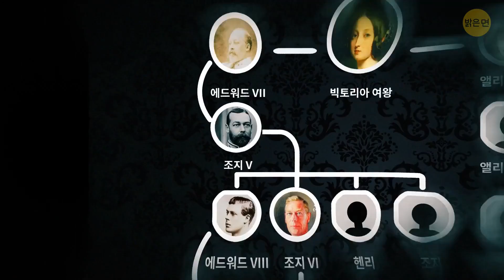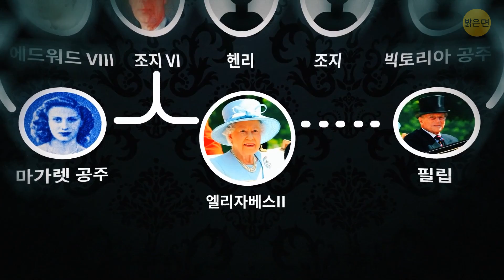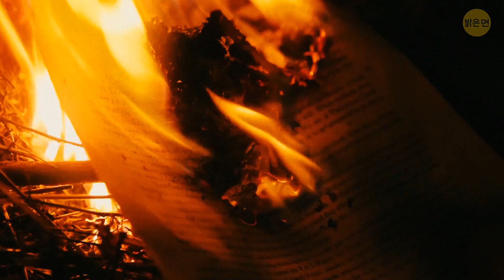여왕의 생일 축하 날짜가 여왕의 실제 생일과 맞아 떨어지지 않는 미친 이유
왕실에는 이상한 전통과 규칙이 많습니다. 가장 특이한 에티켓 규칙부터 옷을 입는 방식, 휴일을 기념하는 방식까지요. 예를 들어, 여러분은 여왕이 일년에 두 번, 즉 4월 21일과 6월 12일에 생일을 축하한다는 것을 알고 있었나요? 선물도 두 배로 받을까요? 알아보죠!

애니메이션은 밝은 면에서 제작합니다.